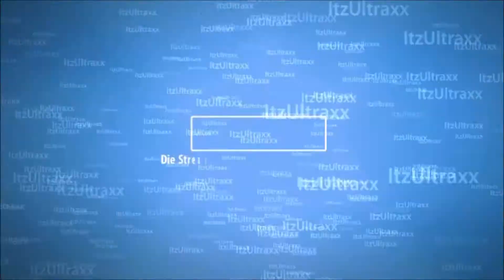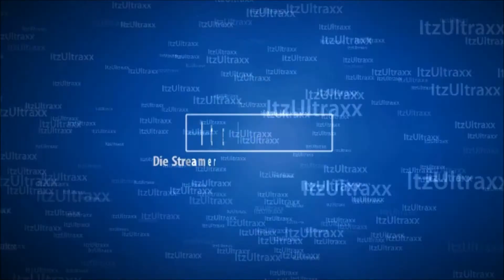Planet Coaster Steam Workshop Aflevering 2 -De Vliegende Hollander Efteling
Aflevering 2 van Planet Coaster - De Steam Workshop Downloads. Vandaag laat ik de Vliegende Hollander uit de Efteling zien in het spel Planet Coaster.